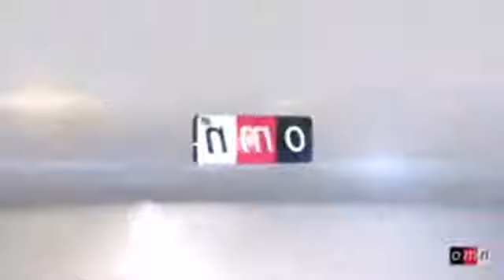Odu amma dema jiru saatana nugahe 2018 1 1